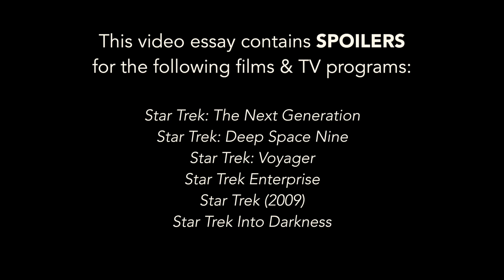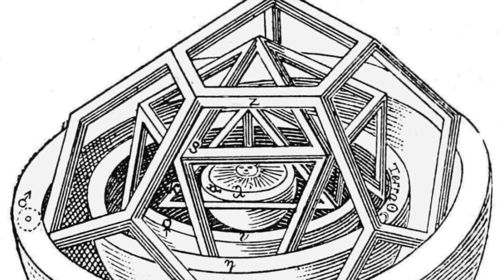A Comparison: Star Wars & Star Trek (pt. 2)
FINALLY the second part to my "stellar" comparison, wherein I dive into the morality of Star Trek.

The following is a list of music used in order of appearance:

"Rain of Brass Petals" - Akira Yamaoka
"Limit to Your Love" - Feist
"Later Into the Night" - Trent Reznor & Atticus Ross
"If I Were A Carp" - Final Fantasy
"String Quartet in F Major (Second Movement)" - Ysaÿe Quartet
"Dura" - Ratatat
"9 Ghosts I" - Nine Inch Nails
"Exogenesis: Symphony, Part 1 (Overture)" - Muse
"Main Title" - Jon Brion, Eternal Sunshine of the Spotless Mind
"Ballad of the Beaconsfield Miners" - Foo Fighters
"Spaceship" - 100 Monkeys
"CQC" - Harry Gregson-Williams
"Claw Finger" - Akira Yamaoka
"Promise (Reprise)" - Akira Yamaoka
"WhisperI'lllistentohearit" - Spoon
"You Remind Me of Something (the Glory Goes)" - Bonnie 'Prince' Billy
"Ghosts of Things to Come" - Clint Mansell
"Airbag" - Doveman
"Chicago: Stealth" - Graeme Norgate
"Pedagogue of Young Gods" - Saul Williams
"Failure33Object" - John Frusciante
"Killing for Love" - José Gonzales
"Ezekiel 7 And The Permanent Efficacy Of Grace" - The Mountain Goats